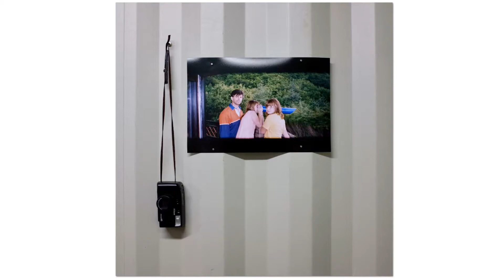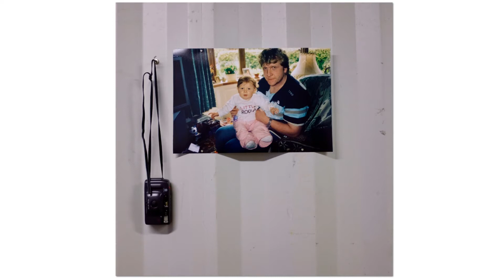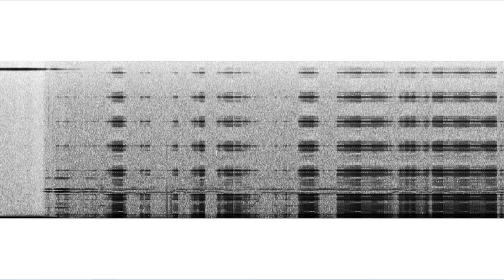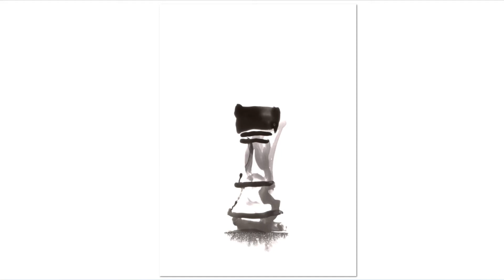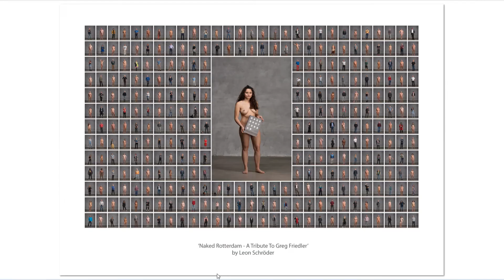obscuraLIVE 065 | at Rotterdam Photo 2018 | Fake Truth Exhibition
This is episode 065 of obscura LIVE straight from Rotterdam Photo 2018 edition. We interviewed 14 imagemakers who have there own exhibition in the containers at Deliplein in Holland.

Round 1 | 0:01

Quests: Todd Forgren, Micheal Meyer & Marc Redford

Round 2 | 24:41

Quests: Sharadda Borewake & Fabian Albertini

Round 3 | 42:53

Quests: Raw Gallery - Alexey Shifman & Alexa Moon

Round 4 | 1:00:11

Quests: Andrey Kezzyn/Yulia & Iris Janssen

Round 5 | 1:19:59

Quests: Leon Schroder, Tubien van Wulften & Daniele Celie

Round 6 | 1:44:34

Quests: Eliza Bordeaux & Robin Butter